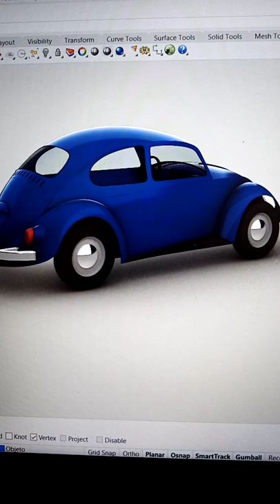Modelado de volkswagen sedan clásico en rhinoceros.